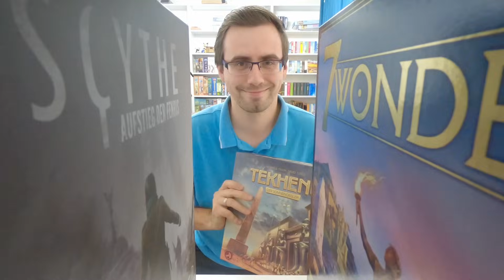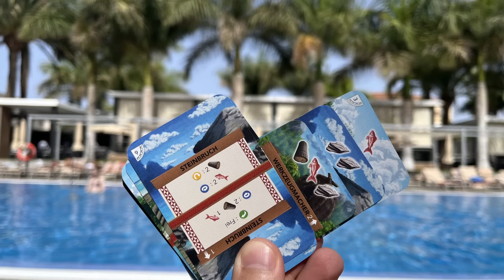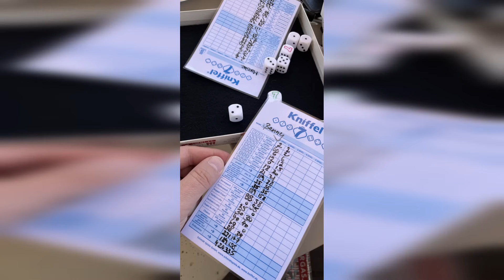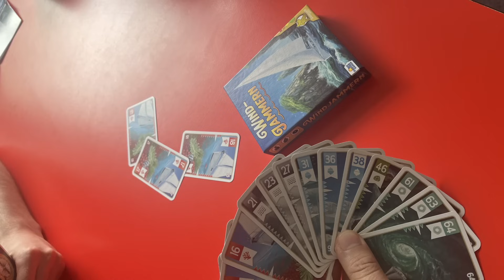Aufgetischt - No292 | Benny - Kleinzeug/ Verbesserung und viele Stichspiele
00:00 - Intro
01:20 - kleine Spiele
23:40 - Jeden Monat wieder: Turing Machine
24:18 - Familie und Kennerspiele
24:25 - Ascension
25:38 - Art Society
27:22 - Tucana Builders
28:10 - Dr. Eureka
29:15 - Men at Work
30:20 - Dorfromantik
31:30 - Burgen von Burgund
31:55 - Verbesserter Eindruck: eMission
38:20 - Highlights
38:22 - Mischwald
39:07 - Balz (Bower)
40:46 - Arche Nova
43:25 - Frage des Monats